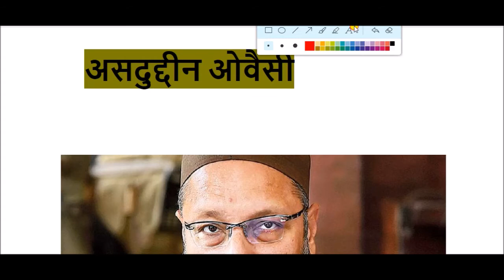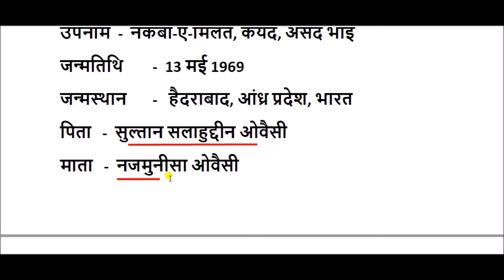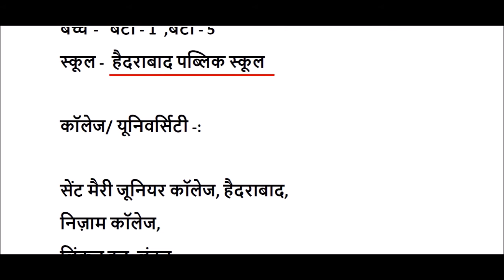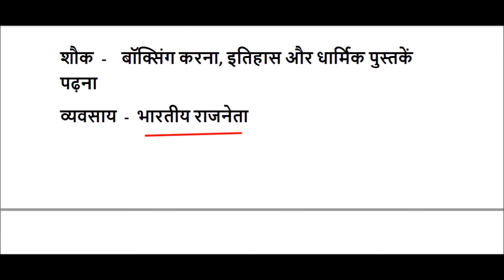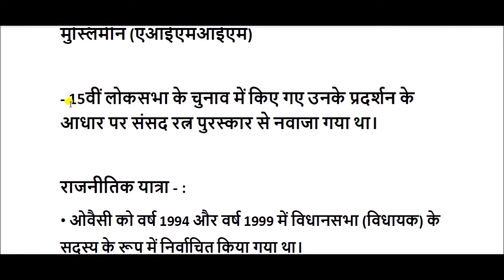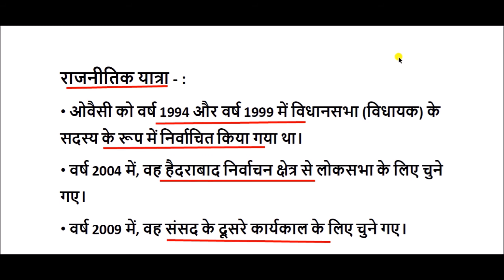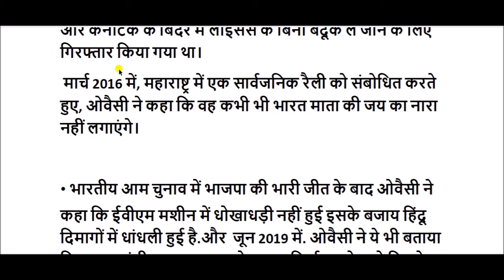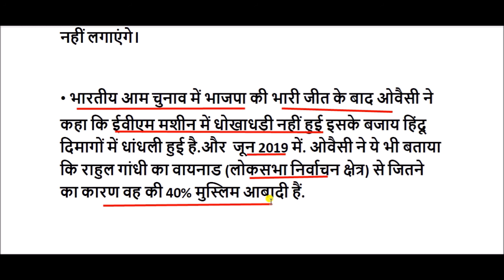असदुद्दीन ओवैसी का जीवन परिचय || Asaduddin Owaisi Biography in Hindi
असादुदीन ओवैसी (जन्म 13 मई 1969) भारतीय राजनीतिज्ञ हैं। वे ऑल इंडिया मजलिस-ए-इत्तेहादुल मुस्लिमीन के राष्ट्रीय अध्यक्ष हैं। ओवैसी पहली बार 2004 में हैदराबाद लोकसभा क्षेत्र से सांसद चुने गए थे। उसके बाद वे 2009 और 2014 के आम चुनाव में भी हैदराबाद क्षेत्र से सांसद चुने गए। 2019 के आम चुनाव में वह अपनी पार्टी ऑल इंडिया मजलिस ए इत्तेहादुल मुस्लिमीन से फिर एक बार हैदराबाद क्षेत्र से उम्मीदवार हैं  असदुद्दीन ओवैसी के पिता सलाहुद्दीन ओवैसी भी एक राजनेता थे। वह दो दशक से भी अधिक तक हैदराबाद के सांसद रहे।